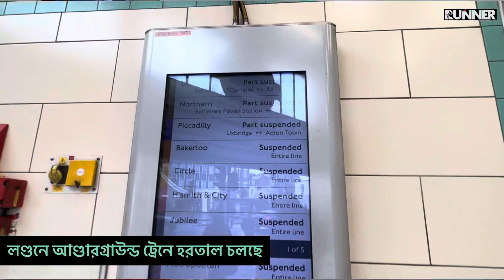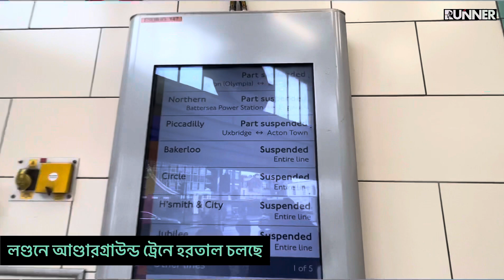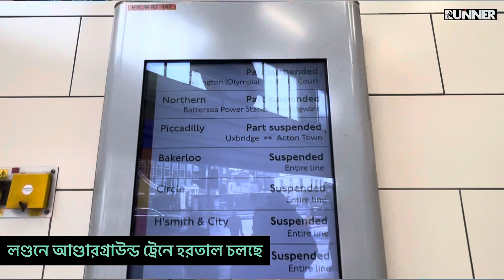লণ্ডন আণ্ডারগ্রাউন্ডে ষ্ট্রাইক চলছে | ৫০ লক্ষ মানুষ আজ রাস্তায়| London | Runner TV | Uk Bangla News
লণ্ডন আণ্ডারগ্রাউন্ডে ষ্ট্রাইক চলছে | ৫০ লক্ষ মানুষ আজ রাস্তায়